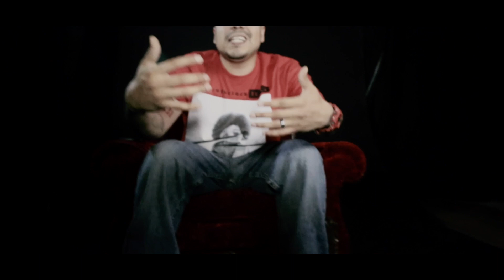"32 Merkville" (Official Music Video) Lil'Glock X Evenge